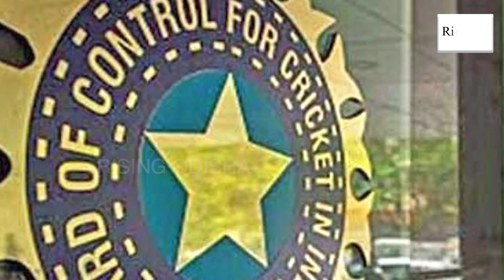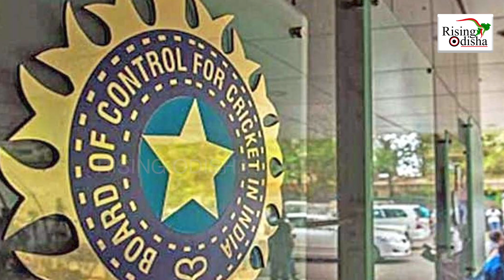India XI VS World XI | Centre Requests BCCI to Organize Cricket Match On 75 Years of Independence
Centre requested BCCI to organize Team India vs Rest of World XI cricket match to mark the 75 years of Indian Independence.